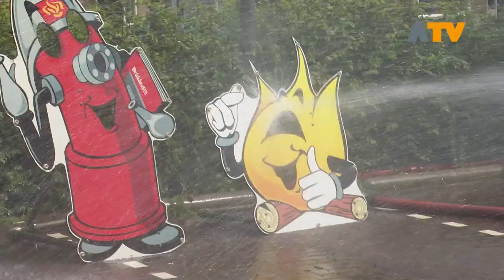Zomer braderie in Nieuwe Es Sleeuwijk - Altena TV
SLEEUWIJK – Het was extra druk afgelopen zaterdag 20 juli in winkelcentrum de Nieuwe Es in Sleeuwijk. Er werd namelijk een zomer braderie georganiseerd.

Naast de marktkramen was er ook ruimte voor activiteiten  zoals workshops en live muziek. Daarnaast konden sportverenigingen zich tijdens de braderie presenteren. Uiteraard maakten hapjes en drankjes de beleving compleet. Het winkelcentrum vierde in mei nog het 5-jarig bestaan.